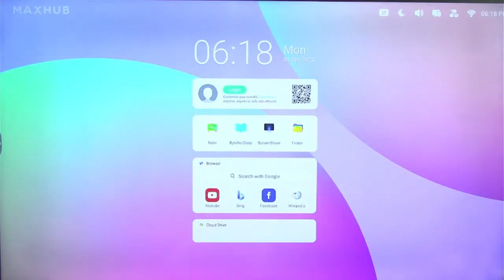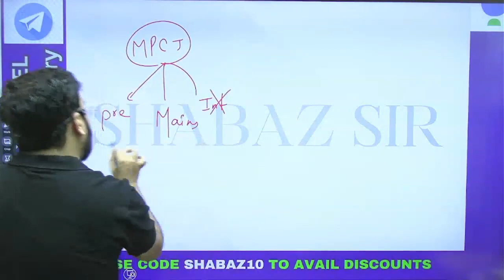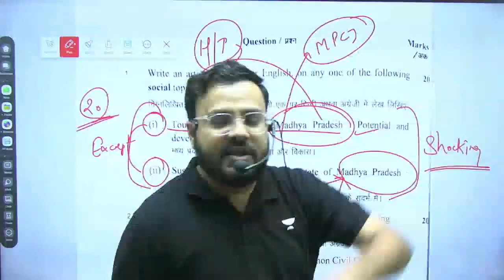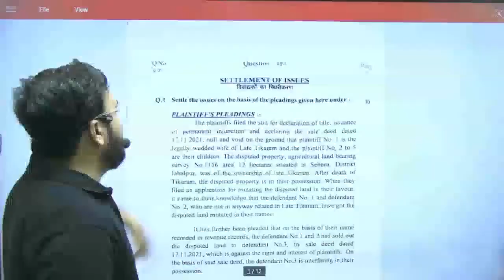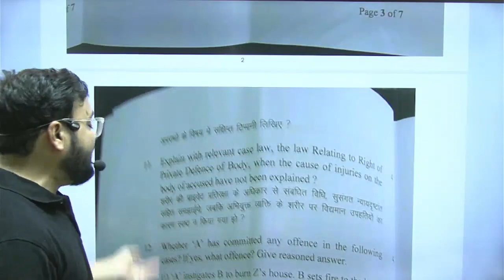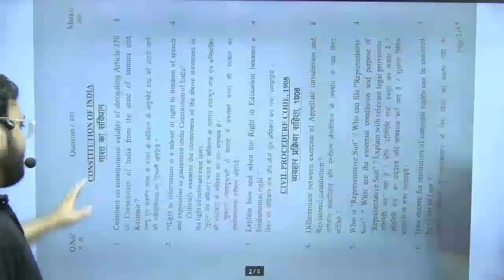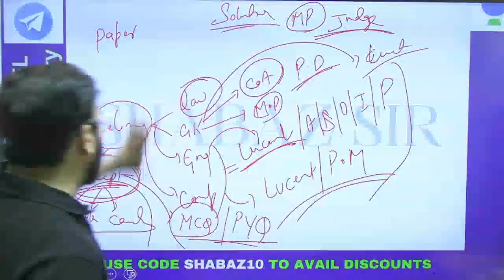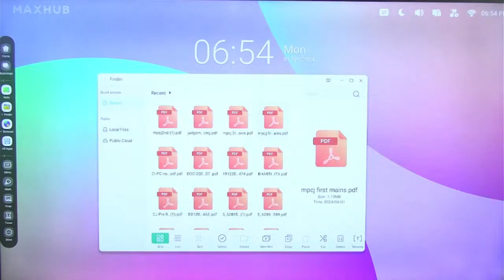MP Civil Judge Exam: What Happened? MP Judiciary Shocks Everyone Again! | Lets Crack Judiciary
Discover the latest developments in the MP Civil Judge exam as MP Judiciary stuns everyone yet again! Join us in this live session as we unravel the surprising turn of events and analyze their implications. Whether you're an MP Judiciary aspirant or curious about the exam updates, this session offers valuable insights and expert commentary. Don't miss out—tune in now to stay informed and ahead of the curve with Lets Crack Judiciary!